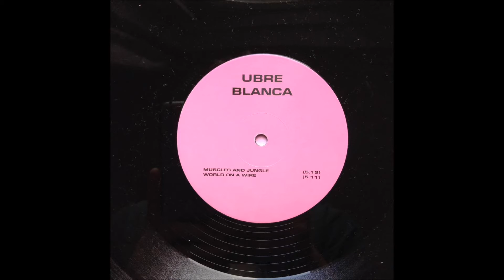Ubre Blanca - Muscles And Jungle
B1 on 'Terminal Island', released on Clan Destine Traxx in 2014.